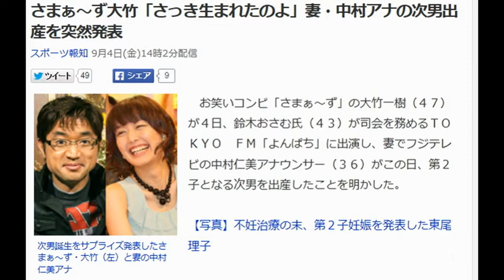自分の編集動画中村アナ出産 大竹が突然発表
さまぁ～ず大竹「さっき生まれたのよ」妻・中村アナの次男出産を突然発表

次男誕生をサプライズ発表したさまぁ～ず・大竹（左）と妻の中村仁美アナ
　お笑いコンビ「さまぁ～ず」の大竹一樹（４７）が４日、鈴木おさむ氏（４３）が司会を務めるＴＯＫＹＯ　ＦＭ「よんぱち」に出演し、妻でフジテレビの中村仁美アナウンサー（３６）がこの日、第２子となる次男を出産したことを明かした。

【写真】不妊治療の末、第２子妊娠を発表した東尾理子

　番組中盤、大竹は突然、「実はさっき子どもが生まれたのよ」と発表。スタジオがざわつくなか「今日は病院から来た。だから寝てない」と出産に立ち会ったことを明かし「（分娩（ぶんべん）室からは絶叫だけが聞こえてた。俺も朝、急に聞いたからさ」と報告した。三村マサカズ（４８）は「このあと海外ロケの予定があるんだけど、その最中じゃなくてよかったよ」と相方を気遣い、鈴木も「びっくりしました。おめでとうございます」と祝福していた。

　２人は８年の交際を実らせて２０１１年３月に結婚。１２年３月に第１子となる男児が誕生している。
【関連記事】
• 内村光良、三村マサカズと共演ＮＧ？「やってられない」
• 石田純一「すごいですね、命って」２・７センチ「第２子」の成長に感激
• 香川と帰国の原口、フリーアナ香屋ルリコと「結婚しました」
• 中村仁美が第２子を妊娠
• さまぁ～ず 、 大竹一樹 、 鈴木おさむ を調べる